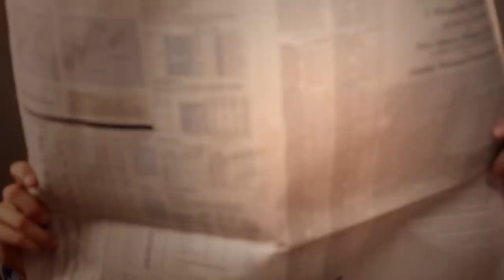Purina Beneful - Dont Forget to Play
Original music composition from Hummingbird Productions for the PURINA Beneful brand. The video, "Don't Forget To Play", features music by Hummingbird with vocals from up and coming Nashville artist, Savannah Conley.